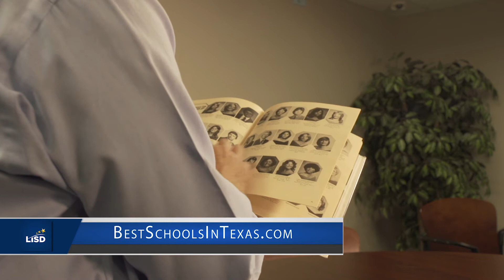Real Estate Developer Alex Buck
Local real estate mogul and long-time LISD partner and philanthropist Alex Buck shares a little about his experience as a district alum as well as a parent of LISD graduates.